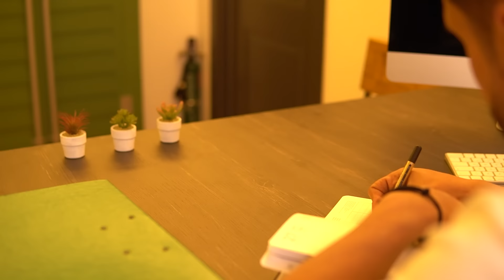DOST İLE TİCARET BİTTİ | OTO YIKAMADAN LÜKS ARAÇ ESNAFLIĞINA | ÜSTAT 6.BÖLÜM | w/Richierichcars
üstat serisinin 6.bölümünde konuğumuz lüks araç satıcısı Tunç Mete. Tunç'un diğer galerilerden bir farkı var, bir araç satış merkezi gibi değil de hobi garaj şeklinde tasarımı olan ve ciddi emeklerle meydana gelmiş bir iş yerine sahip. Kendisi aynı zamanda bu işlerin mutfağından geldiğini söylemekte.
Oto yıkamacı kalfalığından, araç satış destek uzmanlığına daha sonrasında lüks araç satışlarında markalaşmış bir firma sahibi olmuş. Peki bunları nasıl yapmış? Tüm şeffaflığı ve samimiyetiyle izlerken duygusal anlar yaşayacağınız tüm soruların cevaplarını bu videoda anlatıyor.
otogalerici olduğunu söylemekten utandığını belirtirken, 2020 yılında popüler olan Serdar Ortaç röportajında Serdar Ortaç'ın arkasından egzoslu supersport aracıyla geçen kişinin kendisi olduğunu ve Corvette aracını Norm Ender'in Mekanın Sahibi şarkısının klibine kiraladığını anlatıyor. Dipnot olarak bir dönem etiketçilikle de uğraşmış. İzlerken keyif alacağınıza şüphemiz yok.
sonsusturucu ailesi olarak iyi seyirler diliyoruz.

Benzer videolarımız;